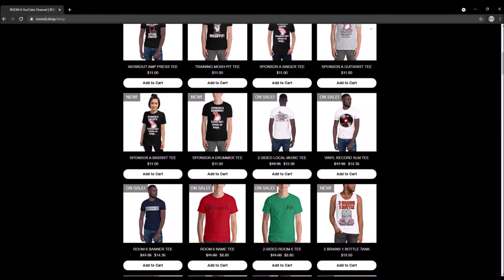ROOM 6 INTERVIEWS #112 - Bert Django! [INTERVIEW/PERFORMANCE]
↓↓↓ LINKS & TIMESTAMP BELOW! ↓↓↓
Today I'm interviewing Vegas singer/songwriter BERT DJANGO. Enjoy! ;-D

PERFORMANCE TIMESTAMP:
"All I Want Is The Truth" - 27:17